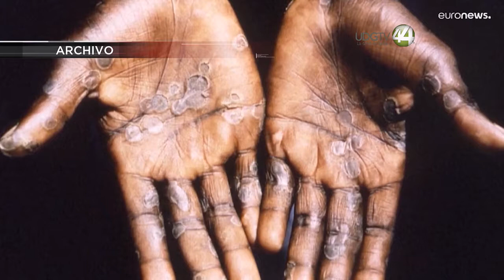Tras alerta por viruela del mono, 15 personas acuden a valoración médica